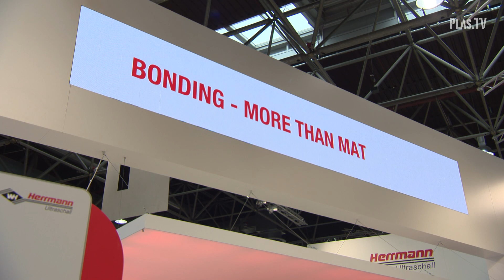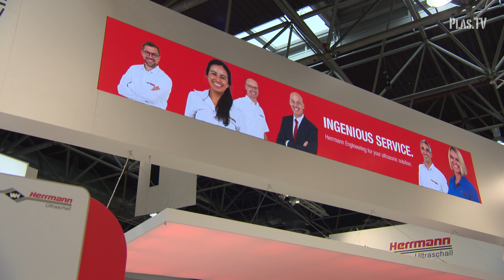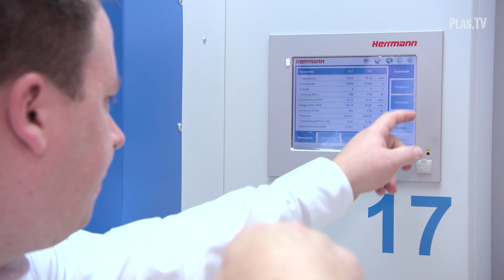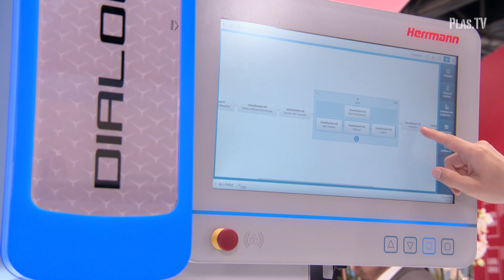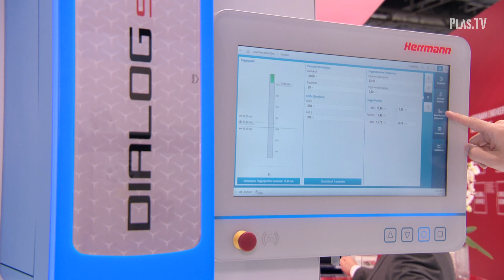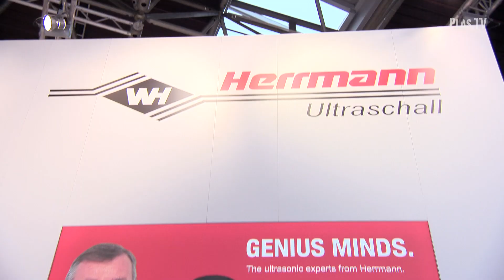K2019 interview with Thomas Herrmann and Guido Marschall – BONDING MORE THAN MATERIALS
World premiere at the K 2019. The benchmark in ultrasonic welding: HiQ - the next generation!
We don’t just want to produce great machines which look great and have all sorts of fancy technical gimmicks.
Our motivation is finding ingenious user solutions – which we develop for and with you. Revolution instead of evolution: our drive is to constantly research, evelop existing systems further, and give room to our ideas. We focus our organization consistently, not just on being good at offering our products and services, but on being ingenious. The belief in a meaningful and value-based work and cooperation inspires us to achieve top performance. You inspire us!
We don’t just weld materials together. We are your partner, and we understand your real needs. We make your success our success, that is our goal. BONDING MORE THAN MATERIALS.